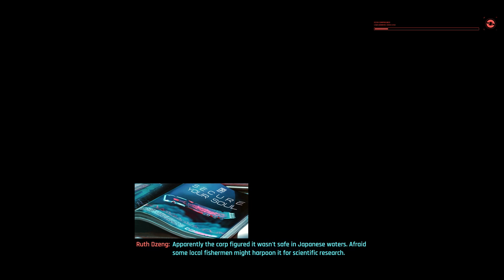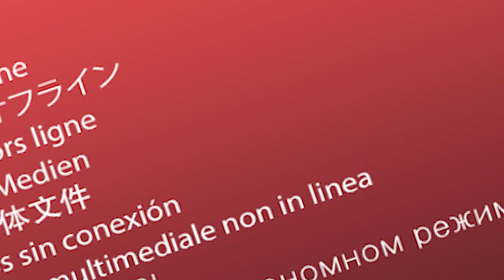Cyberpunk 2077: Pt. 5 - The Exterminator Angel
Can Jackie and Jackie Sr. pull off the big score?

MISSIONS
The Information
The Heist
Love Like Fire